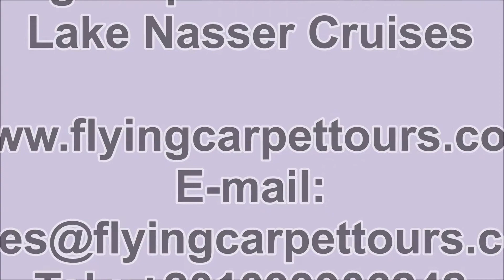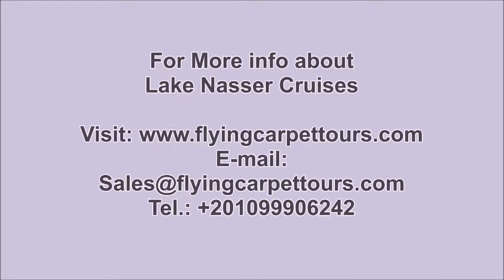Lake Nasser Cruises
Lake Nasser Cruises / / be amazed by choosing Lake Nasser cruises with flying carpet Tours